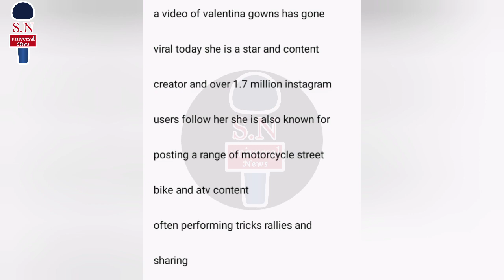Valentina Gomez Video Filtrado – de Gómez valeng222 valeng valen222 valen video Clips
Valentina Gomez Video Filtrado – de Gómez valeng222 valeng valen222 valen Valentina Gomez Video Filtrado – de Gómez valeng222